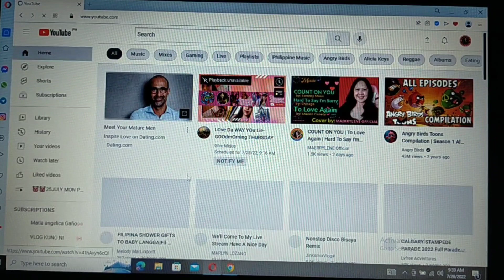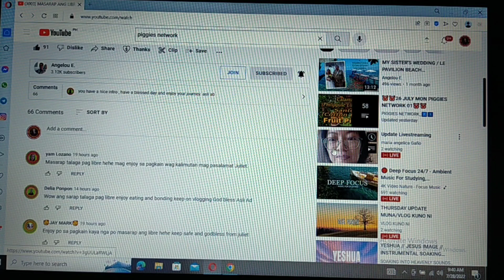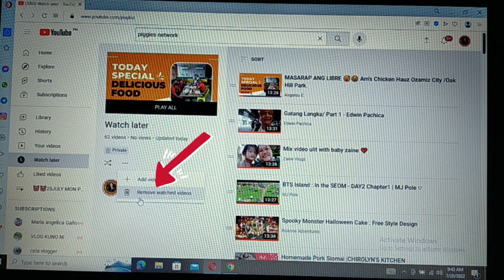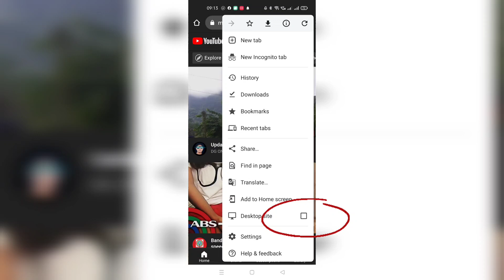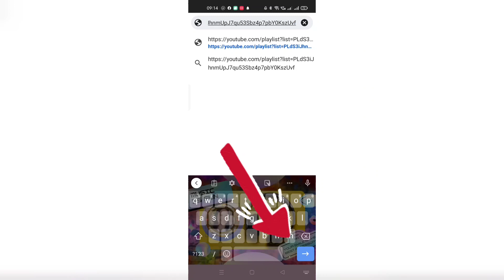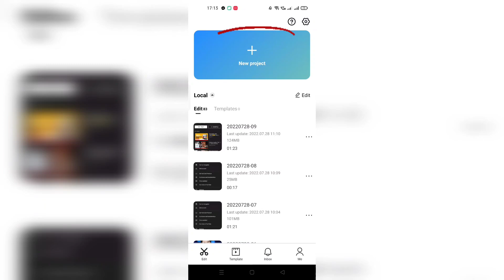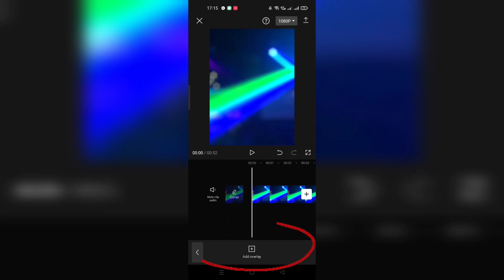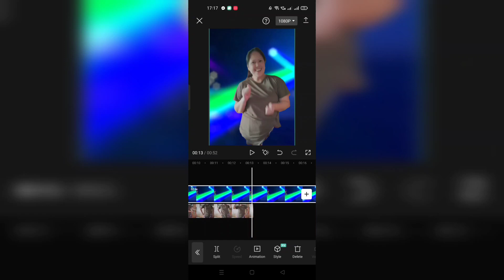HOW TO SAVE PLAYLIST TO WATCH LATER IN ONE TIME forbeginners | MAERRYLENE OFFICIAL